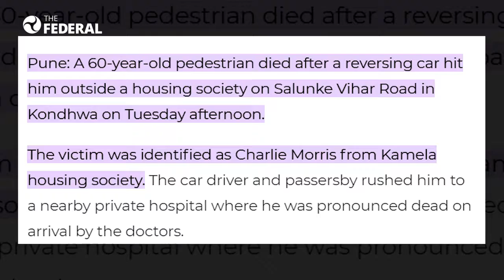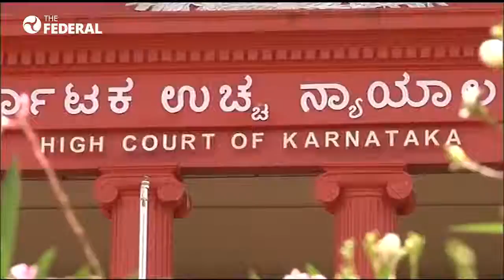Reclaiming spaces for pedestrian safety need of the hour | The Federal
Pedestrian safety is an issue that affects everyone but still remains in the background as pedestrians die every year in road accidents. Now a national coalition of NGOs is demanding the Centre to recognize the alarming rise of pedestrian deaths and declare January 11 as the National Pedestrian Day.